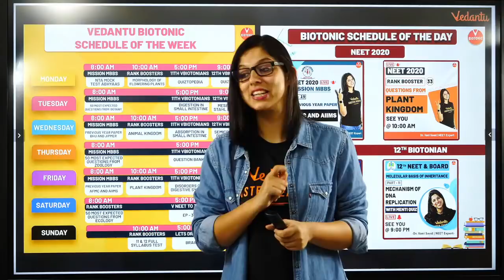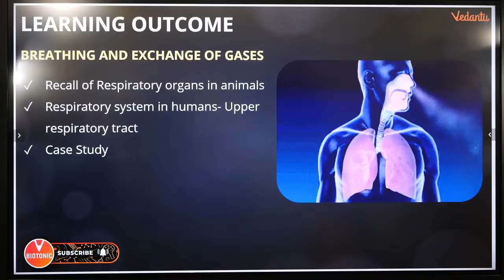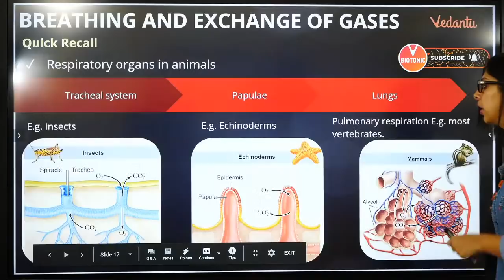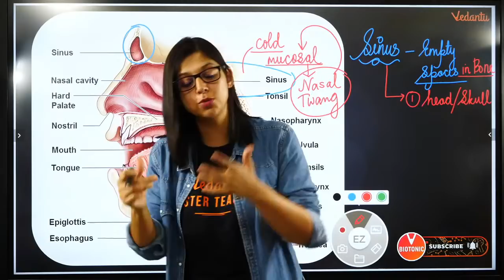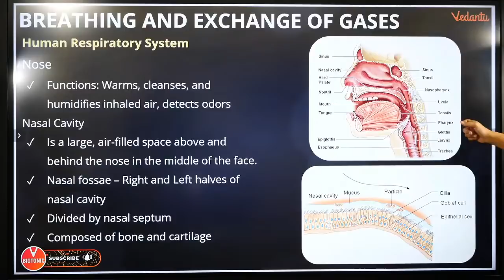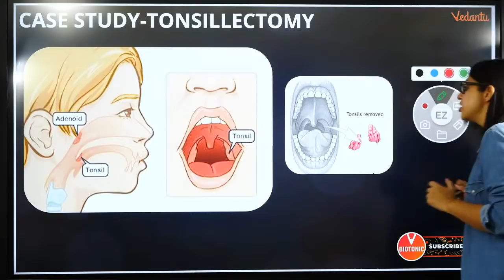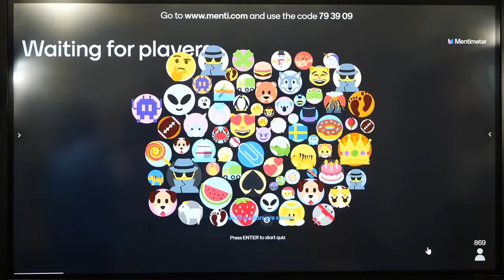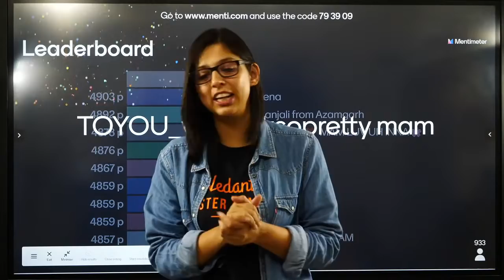Breathing and Exchange of Gases L-1 | Human Respiratory System -1 | NEET Biology Lectures | Vedantu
This neet 2022 live session starts with a discussion on Breathing and Exchange of Gases - Human Respiratory System for NEET Examination. Dr. Vani Sood also shares his various preparation strategies along with examples that will help you to crack the exam.
1. breathing and exchange of gases
2. class 11 biology chapter 17
3. human respiratory system
4. human respiratory system class 11
5. human respiratory system class 11 vedantu
6. human respiratory system class 11 ncert
7. human respiratory system class 11 neet
8. human respiratory system class 11 cbse
9. human respiratory system vedantu
10. human respiratory system neet vedantu

Human Respiratory System | Human Respiratory System Class 11 | Human Respiratory System Class 11 Vedantu | Human Respiratory System Class 11 Ncert | Human Respiratory System Class 11 Neet | Human Respiratory System Vedantu